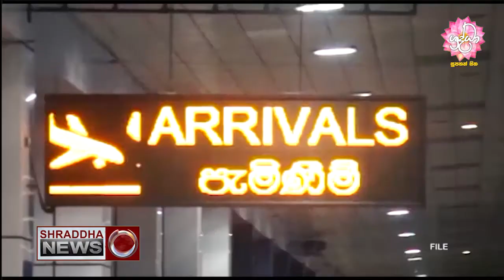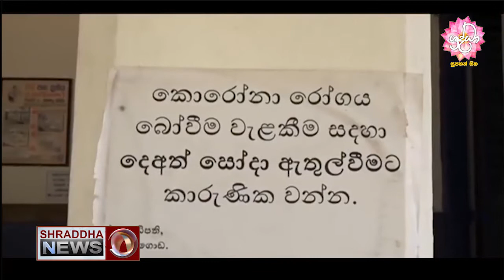පෞද්ගලික රෝහල් වලටත් ඇන්ටිජන්...(2020-12-02)